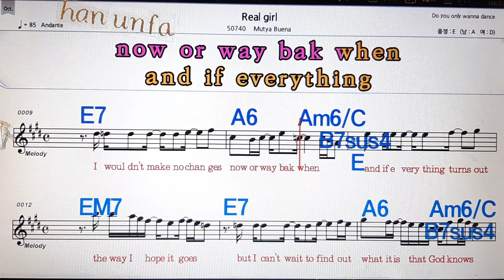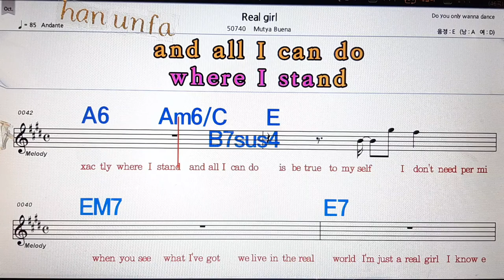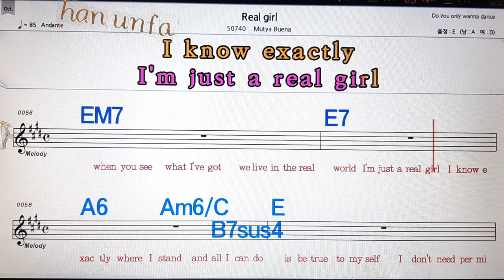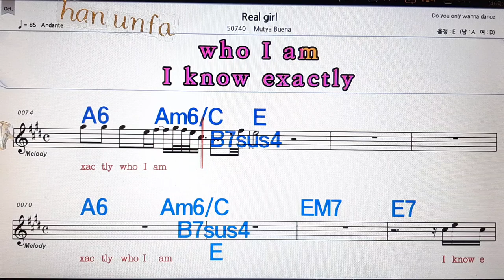Real girl/Mutya Buena💋노래방, 통기타 , 코드 큰악보, 가라오케, 반주💖Karaoke, Sheet Music, Chord, MR